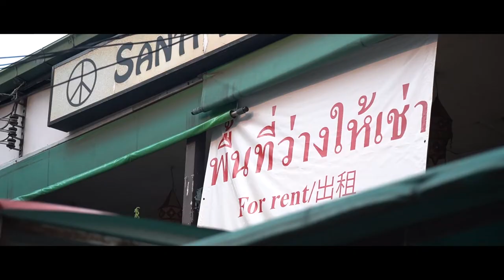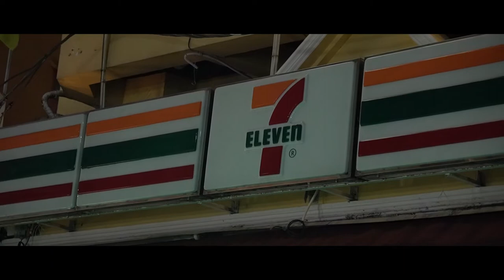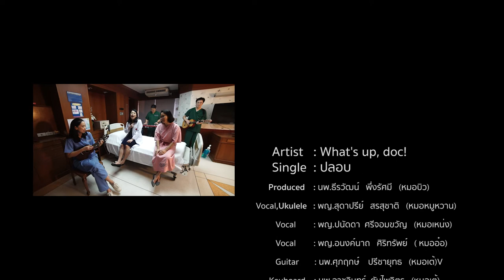ปลอบ - You2Play x What's up Docs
You2Play x What's up Docs

ขอมอบของขวัญปีใหม่ "ปลอบ" ใจคนไทย
กับปีที่แสนหนัก ในสถานการณ์ที่แสนหน่วง
เป็นกำลังใจให้กันและกันนะ ❤